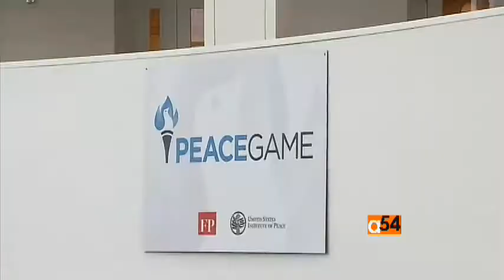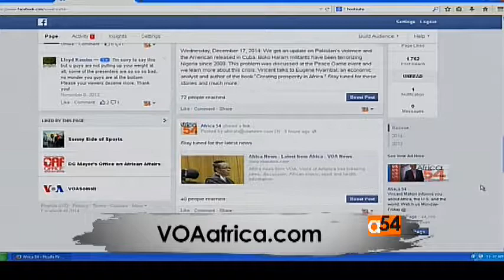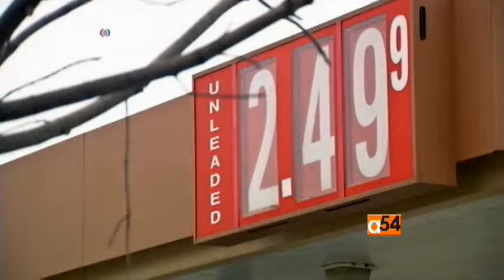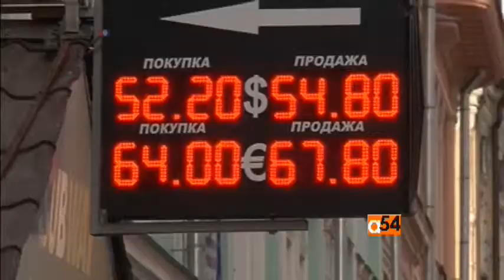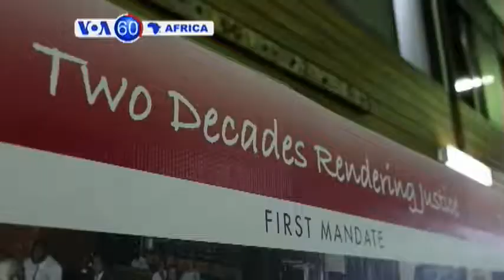Africa 54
Vincent Makori heads up the reporting team to inform you about Africa, the U.S. and the world. Watch the show Monday-Friday @ 1630 UTC/GMT. Visit VOAnews.com and visit us on Facebook.